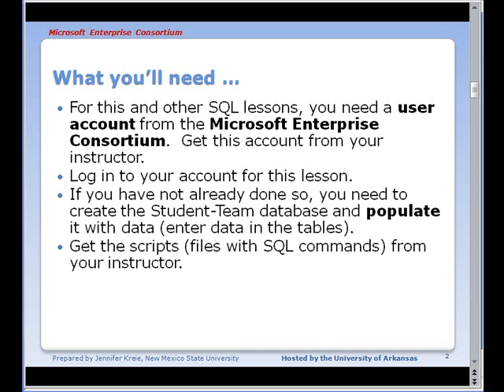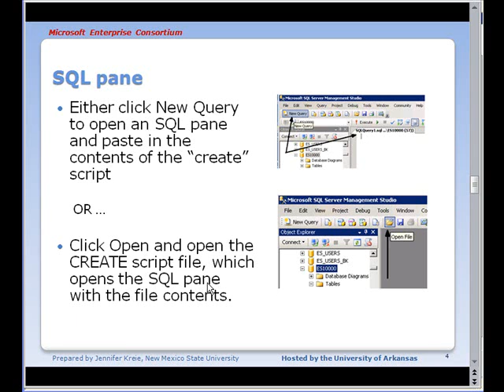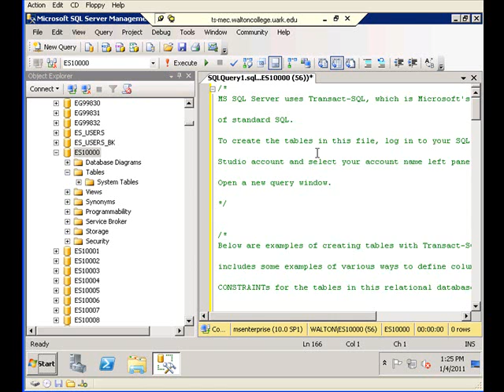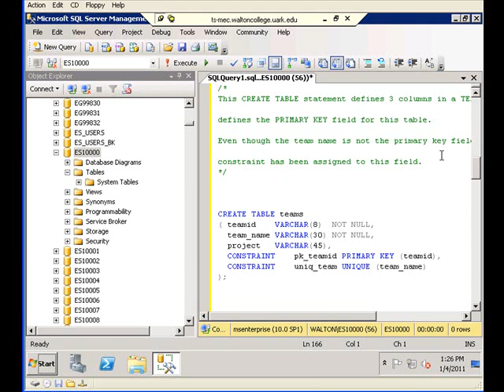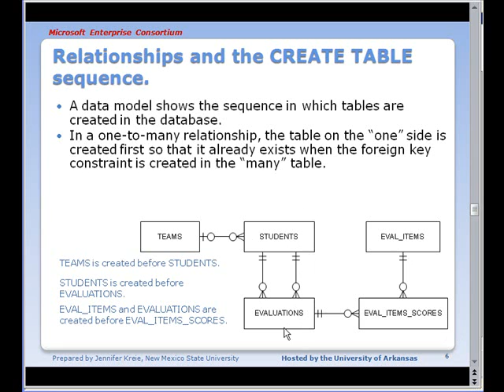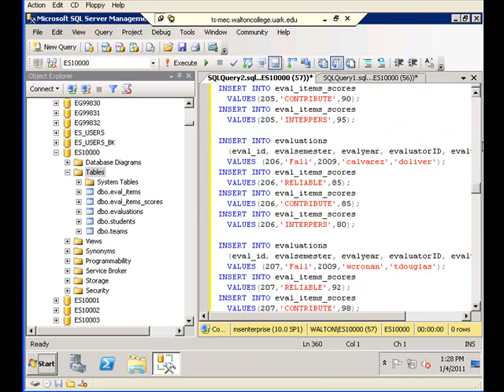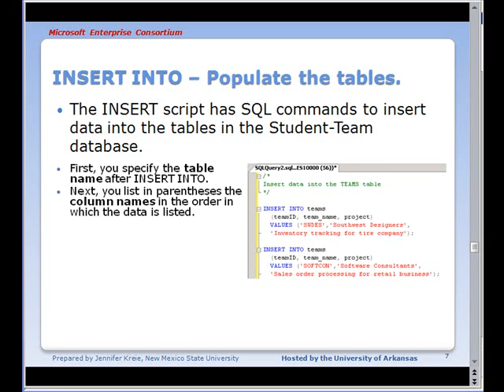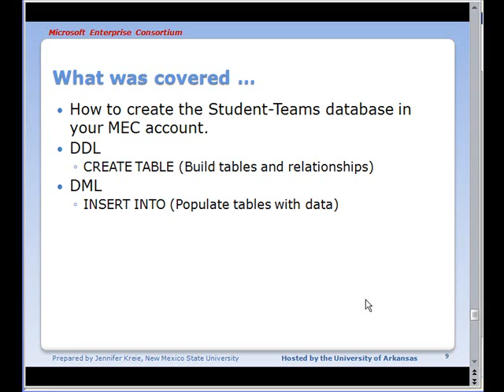MEC SQL Fundamentals (02 of 13): SQL to Create a Table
This SQL tutorial shows how to create tables using SQL commands (DDL commands).  SQL Server and SQL Server Management Studio are used in this video.  This is part of a series of videos about SQL fundamentals.  The standard SQL presented here applies to SQL Server and other DBMS platforms.  Part 2 of 13. (Search for "kreie Oracle" for tutorials using Oracle software.)